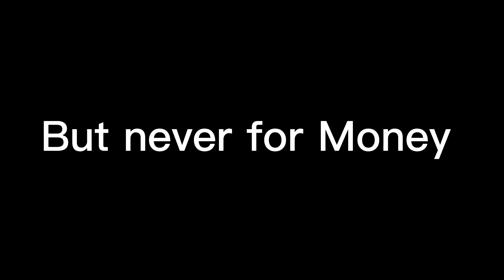Whatever i’ve done | Road 96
Explanations:
I did it for love: Jarod
I chose Jarod because he was doing what he did for the love of his daughter

I did it for fun: Zoe
No one else fit fun so i just chose Zoe

Couldn’t get enough: Alex
I chose Alex because he wanted to know more about his parents and couldn’t get enough information about them

I did it for fame: Sonya
It’s Sonya

Backgrounds were not drawn by me